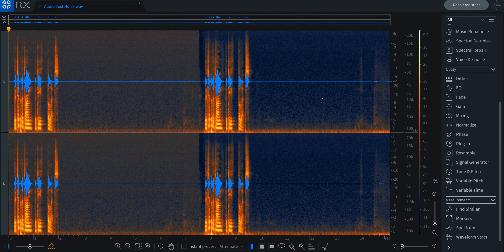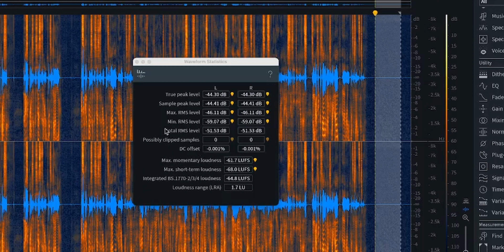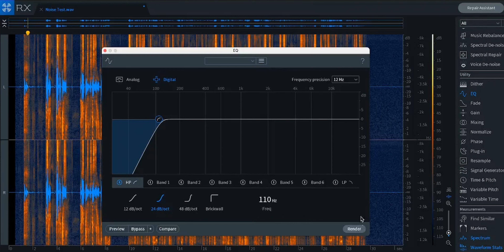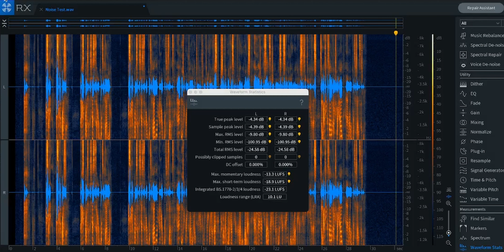Sounds BETTER than Wireless Pro? Hollyland Lark Max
Checking out the new Hollyland Lark Max wireless microphone kit. Get one here!

Holylland was kind enough to send me this microphone and lavalier for review. They are not paying me to make this video, and they get no say in the production. All of these thoughts are my own.

🛒 Hollyland Lark Max
🛒 Hollyland Lavalier 2-Pack

Table of Contents:
0:00 - Intro & Range
0:27 - Main Features
1:57 - Should you buy them?
2:34 - In The Box
3:37 - Sound Examples Hollyland
4:16 - Sound Examples Competitors
5:06 - Internal Vs Wireless Noise
5:56 - User Overview
6:20 - Transmitter Overview
7:36 - Receiver Overview
8:47 - Practical Noise Floor
11:06 - User Interface
13:33 - Final Thoughts
14:03 - 32-Bit Float Rant

🛒 Great Recording Deals